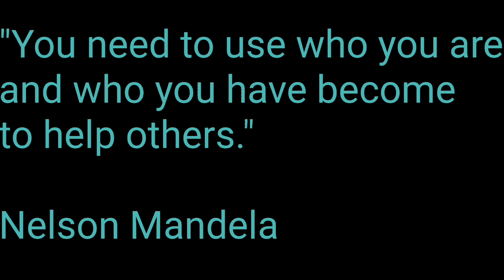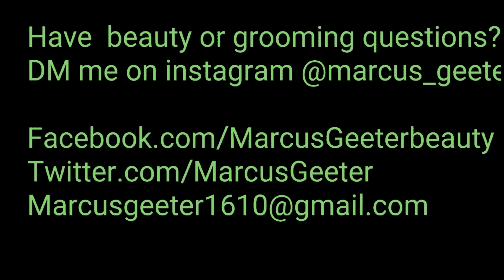Makeup Brush Dilemma!!!/Episode 18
In today's segment, learn how to properly care for your makeup brushes .